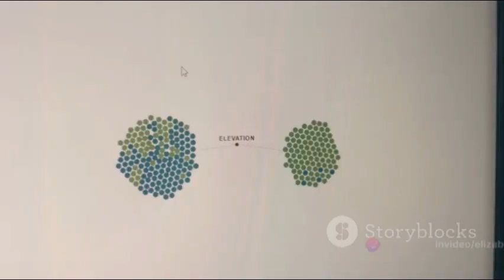Introduction to Data Literacy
"Introduction to Data Literacy" course. Designed for beginners, this course lays the foundational stones for understanding, analyzing, and interpreting data, empowering you to make informed decisions in a data-driven world. Whether you're looking to enhance your professional skills, make better decisions based on data, or satisfy your curiosity, this course is your first step towards becoming data-savvy.